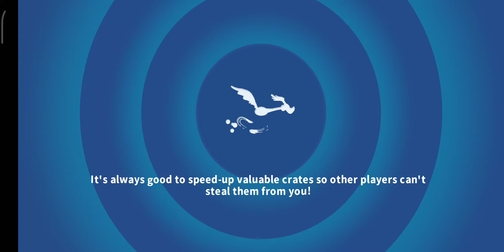THE ROYAL COURT CAMPAIGN - ACT 2 - BATTLE 6 (⭐⭐⭐) [LOONEY TUNES WORLD OF MAYHEM]